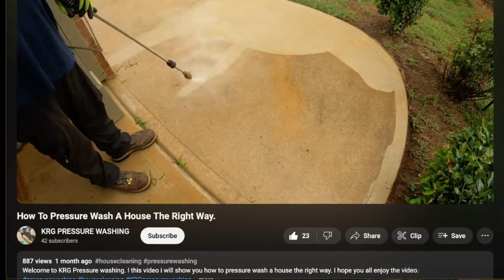A Fun Conversation With Some Real Dudes. Cigar Talk!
This was a great afternoon hangout with some hard working brothers. We had a great and fun conversation while smoking cigars and enjoying the moment of each other. I hope the viewers enjoy this video.